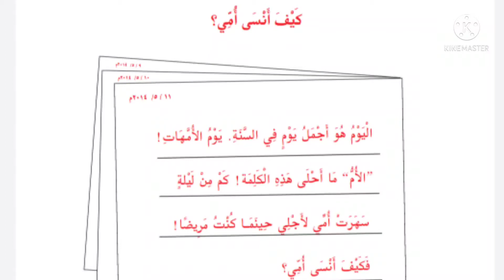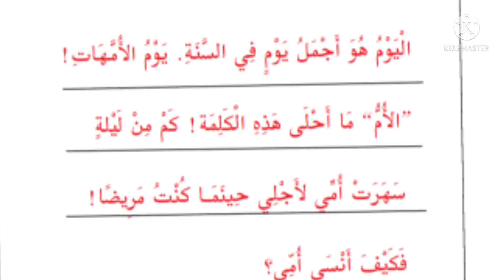STD 7 Arabic page no:9 unit 1